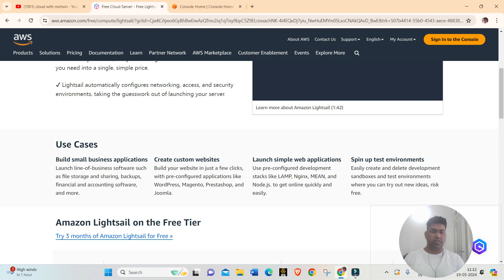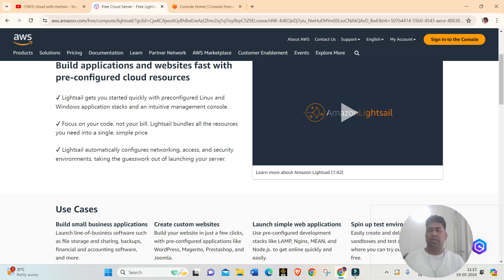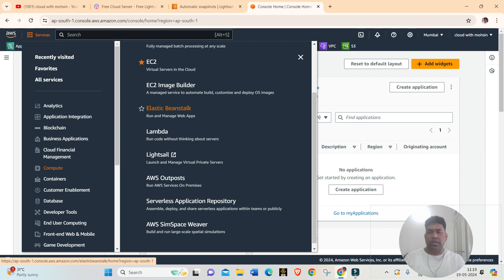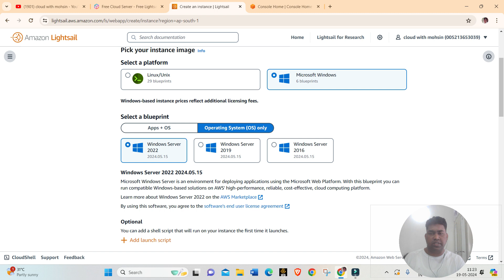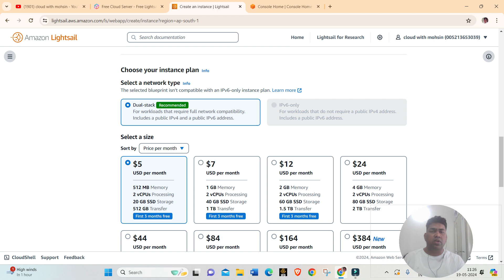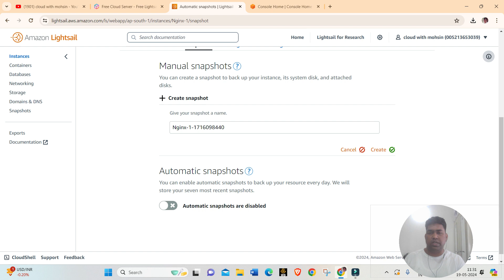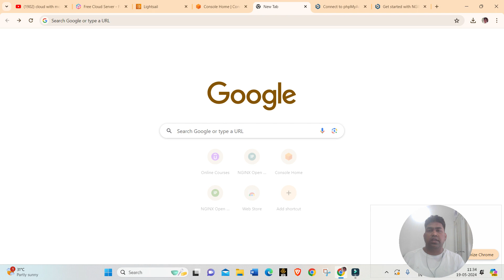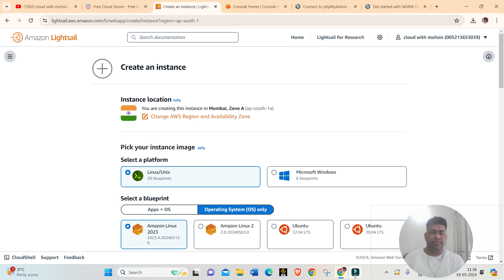How to Use Amazon Lightsail Like a Pro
Learn how to use Amazon Lightsail like a pro with this tutorial. Discover tips and tricks to optimize your usage of this powerful cloud computing service.